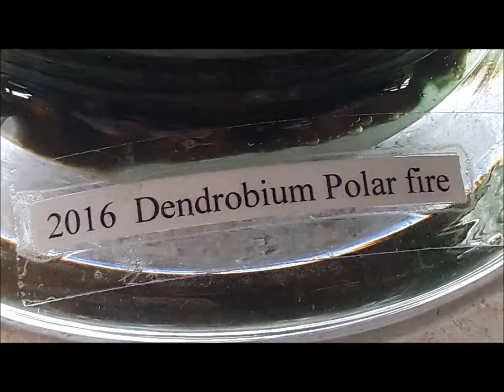ORCHID BOY: Paphiopedilum & Dendroboidium almost.......first time.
De Paphiopedilum, ook wel Venusschoentje of Vrouwenschoentje genoemd, dankt zijn naam aan de schoenvormige lip en is afkomstig van de gematigde zone van Europa, Noord-Amerika en Azië.

 De venusschoen is een klassieke plant die tijdens de bloei in de woonkamer kan pronken en na de bloei in een koele kamer mag staan voor de ontwikkeling van nieuwe scheuten en bloemknoppen. Na de bloei is de venusschoen een frisse plant die dan ook zijn charme heeft.

Verzorging Venusschoentje
Licht: In de schaduw, op een lichte plaats, maar niet in direct zonlicht.

Temperatuur: zorg voor een temperatuur van rond de 15°C.

Water: Een orchidee mag niet te nat staan, in de regel is 1 gietbeurt in de 7 tot 9 dagen voldoende. Pas weer water geven als de aarde bijna droog is.

Besproeien van knoppen: In de winter en zomer maanden kan de luchtvochtigheid laag zijn in de woning. Dagelijks de allerkleinste knopjes besproeien, voorkomt dat deze uitdrogen en niet tot bloei komen.

Bemesting: 1 x per 2 weken speciale mest voor Orchideeën (20-20-20). Een afgestreken theelepel op 1 liter water mengen. 3 á 4 keer per jaar een afgestreken theelepel kalk over het potmateriaal strooien. Van november t/m januari de orchidee geen mest toe dienen.

Grond: 1 keer in de 3 jaar of als de grond verteerd is dient de plant verpot te worden. Gebruik hiervoor orchideeëngrond en doe dit als de orchidee uitgebloeid is (liefst in het voorjaar).

Na de bloei: Als de bloemstengel uitgebloeid is deze tot onderaan het blad afsnijden. Vanuit een nieuwe scheut geeft de orchidee weer bloemen, dit duurt in de regel 8 tot 12 maanden.